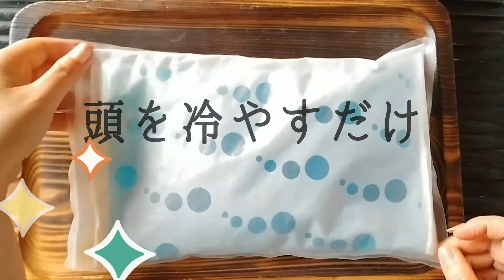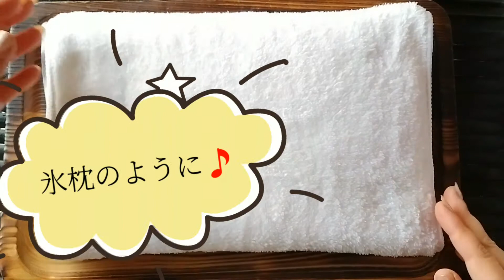頭の疲れを癒す、簡単リフレッシュ🌿 考えすぎる・悩みすぎ・クリエイティブな人・頭を使う人・暑さに弱い人・夏バテ対策 にも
お立寄りありがとうございます🍃

保冷剤を使った頭の疲れを癒す方法、これは頭寒足熱（ずかんそくねつ）に沿ったもので、私も時々やっています。

この方法は、考えすぎなどで、頭にいきすぎた熱を下げる助けをします。※丹田（おへその下あたり）に熱が集まるイメージをすると尚よいです。
暑い季節には夏バテ・熱中症予防にもなり、気持ちいいですよ♪

‹わたしの場合›
^^) 頭を使う作業が続いた時、これだけでスッキリすることがあります。
^^) 生まれつきの体質で暑さが危険なほど弱いのですが、猛暑日には氷枕のようにして寝ます。すると寝付きよく眠れます。
^^) 日頃頭で悩みがちな人にもオススメしている方法です。

※もちろん頭が痛くなるほど冷やすのはよくないです。加減しながらお試しください♪

快適な日々になりますように...🌿